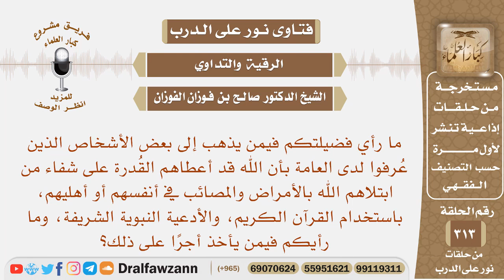ما رأيكم فيمن عرفوا لدى العامة بأن الله قد أعطاهم القدرة على شفاء الأمراض بالقرآن، والأدعية النبوية؟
نص السؤال: ما رأي فضيلتكم فيمن يذهب إلى بعض الأشخاص الذين عُرفوا لدى العامة بأن الله قد أعطاهم القُدرة على شفاء من ابتلاهم الله بالأمراض والمصائب في أنفسهم أو أهليهم، باستخدام القرآن الكريم، والأدعية النبوية الشريفة، وما رأيكم فيمن يأخذ أجرًا على ذلك؟
السيرة الذاتية :
للاشتراك في قناة الشيخ صالح الفوزان

رئيس الفريق
لمشروع كبار العلماء